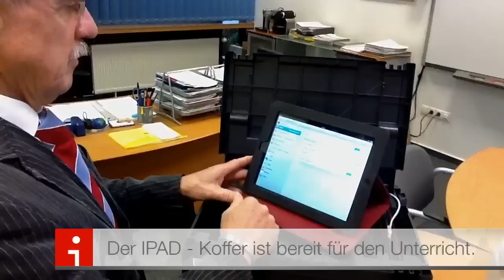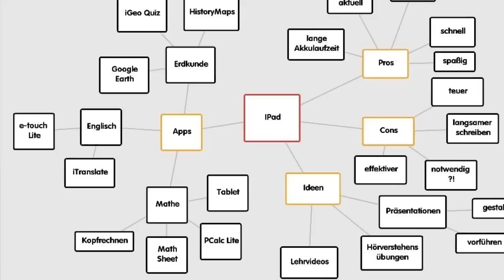IPAD 2 SCHULE BK WESEL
Moderne Tablet-PCs (IPAD) zur individullen Förderung am Berufskolleg Wesel, Ein neues EDUCATIONTOOL zur Ergänzung der PC-Räume